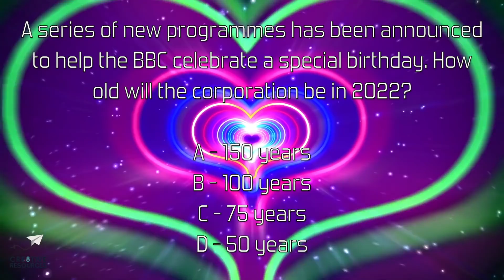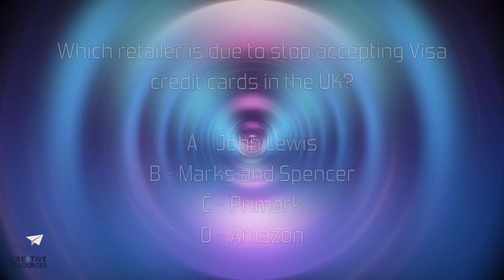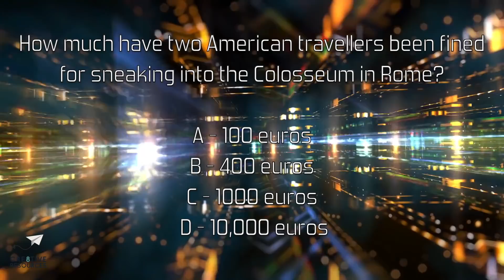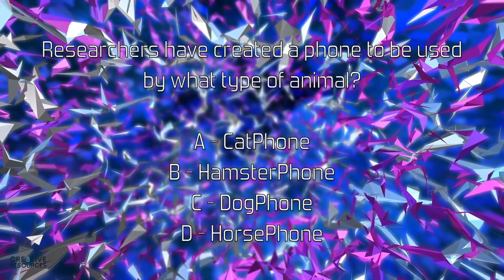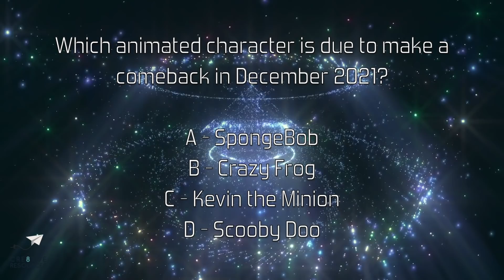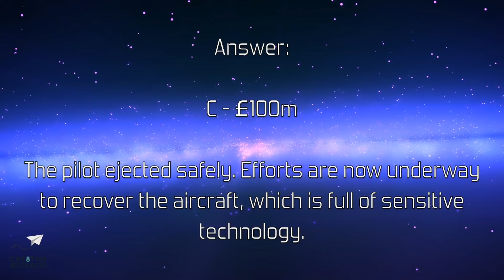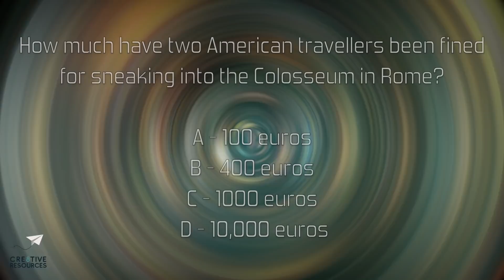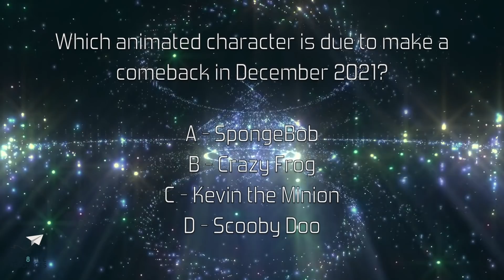News Quiz 22nd November 21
Weekly news quiz - 10 questions, 30 seconds each, answers provided too with additional context/information. Great for form/tutor time at school - source articles linked below. Produced in the UK so leans towards UK news. Contains flashing images, colours and patterns.

Thew weekly news quiz is part of the Cre8tive Resources Tutor Time Package

0:00 Intro
0:25 Q1
1:03 Q2
1:40 Q3
2:17 Q4
2:54 Q5
3:30 Q6
4:07 Q7
4:44 Q8
5:21 Q9
5:58 Q10
6:34 Answers